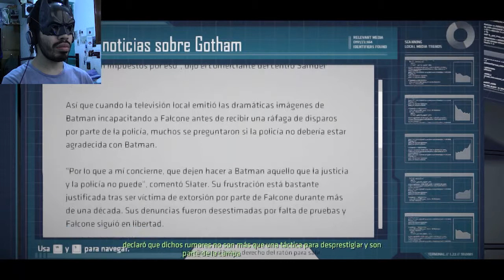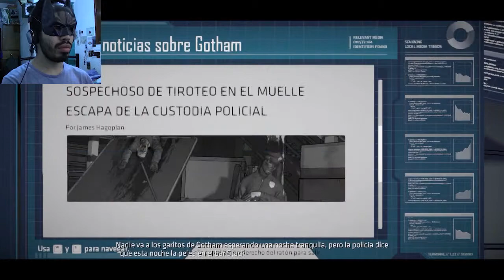EL ATAQUE DEL PINGÜINO | Batman: The Telltale Series #5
El debate por la alcaldía de Gotham se encuentra en peligro, el Pingüino y sus secuaces están listos para actuar. Batman y Gatúbela intentarán detenerlo